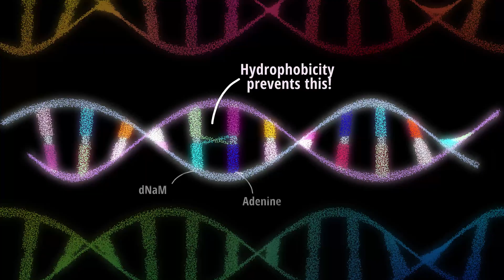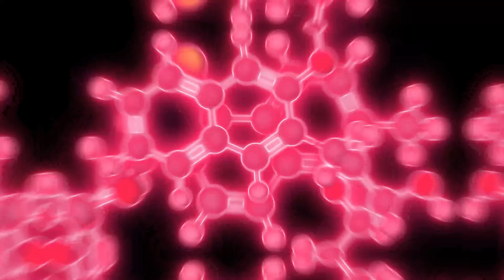Redefining Life: A Six Letter Genetic Code | Breakthrough Junior Challenge 2021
This is my entry for the 2021 BreakthroughJuniorChallenge.
Life until now has been written in a language of four letters. What stories can we tell with an expanded genetic code?
Let me know what you think or ask me questions down in the comments \(￣︶￣*\))